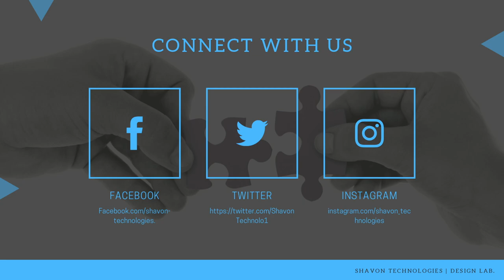Design Thinking Approach | Shavon Technologies.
This video takes you threw the process of Design Thinking Approach and the way we follow to solve the problems in business.